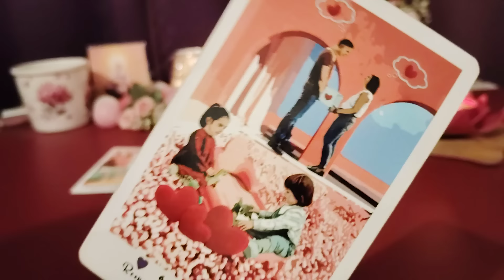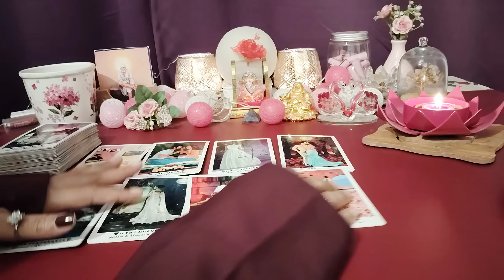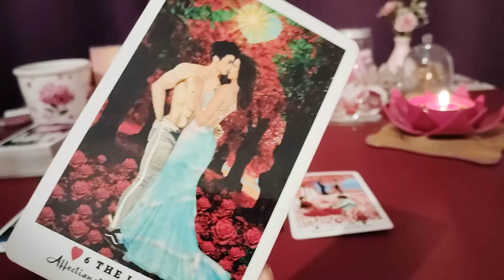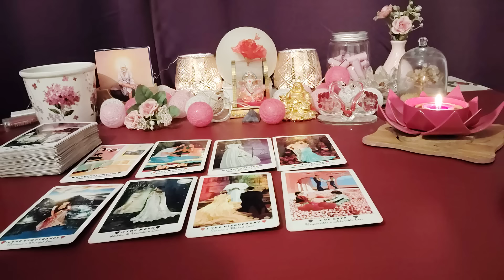KYA HAI UNKI TRUE DEEPEST FEELINGS AAPKE LIYE❤️CANDLE WAX READING❤️CURRENT FEELINGS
Please consider only those messages which